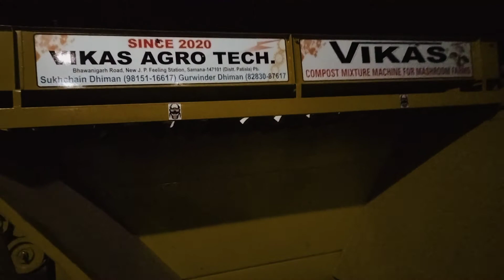mashroom compost machine